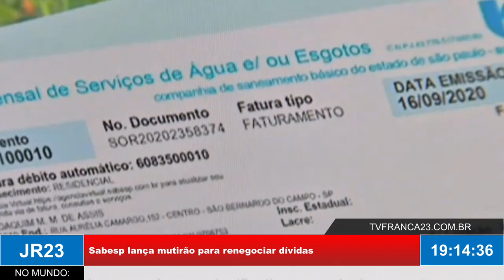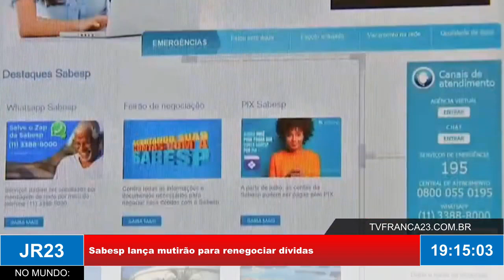Mutirão para acerto de contas com a Sabesp vai até janeiro